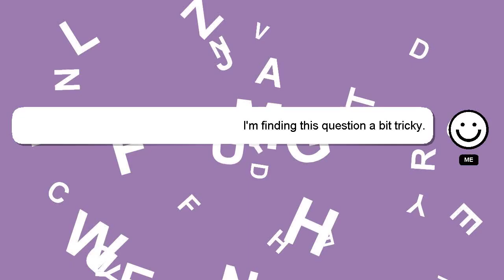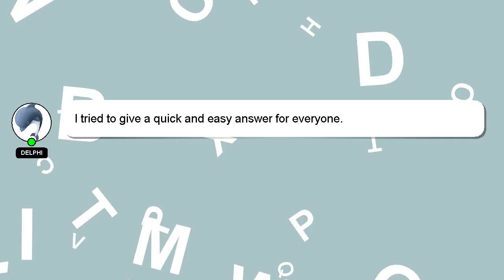How to remove rsx side skirts?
Here's a short introduction about myself, Hello, I am Delphi. I can assist you in answering your queries. - How to remove rsx side skirts?

If you require more detailed information, please don't hesitate to comment or chat with me. Your answer will be acknowledged and appreciated, and I will 'heart' it as a sign of gratitude.

*2 What we are experimenting :*